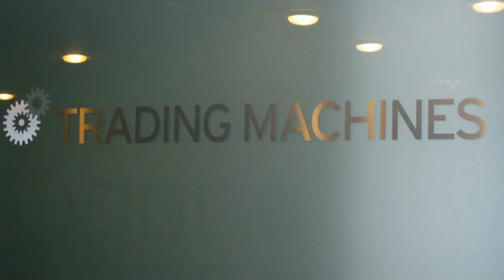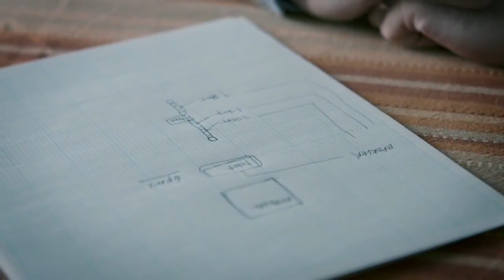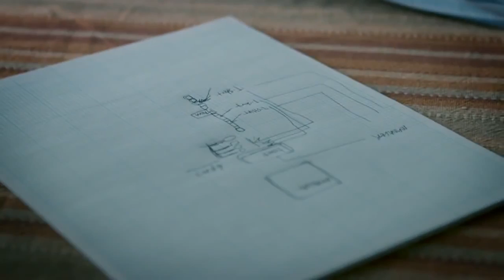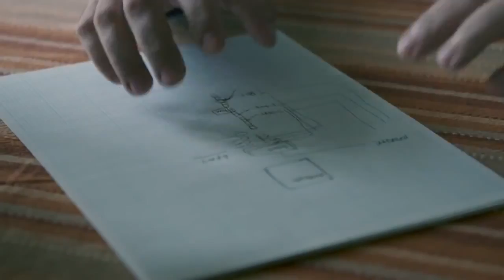Whistleblower Haim Bodek Explains High-Frequency Trading "Scalpers" & Stock Exchange Back Doors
11/04/2013